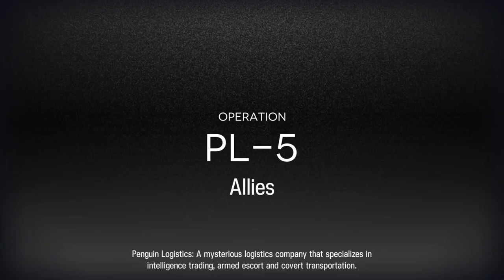Arknights PL-5 [ Allies ]